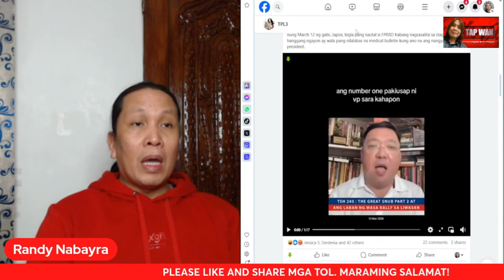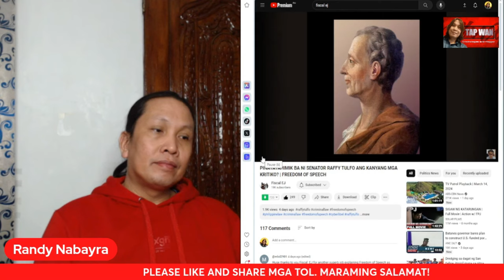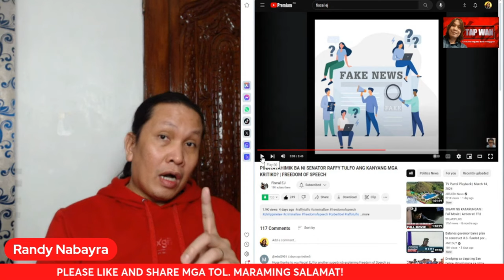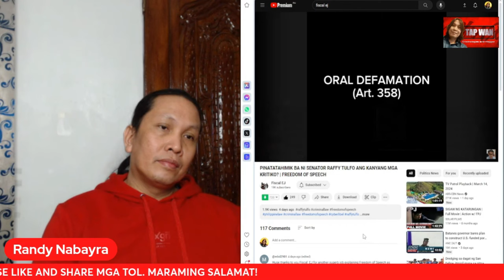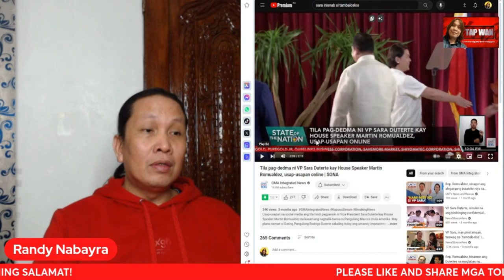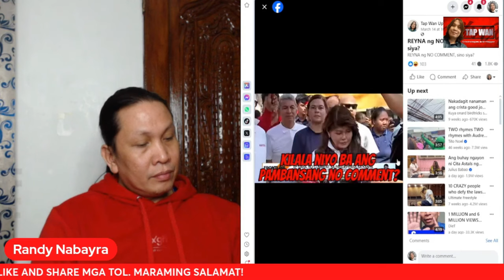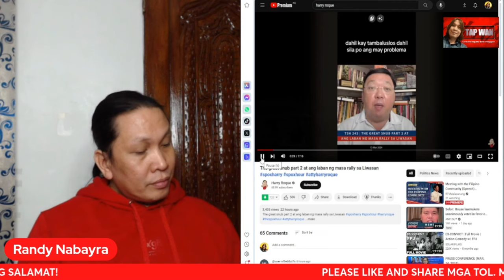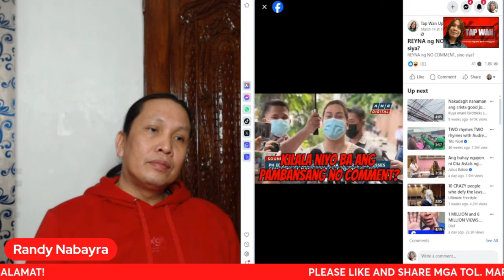ISIP BATA DAW SI FL LIZA ARANETA MARCOS AYON KAY HARRY ROQUE | SPEAKER ROMUALDEZ, B!N*N@T@N DIN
ISIP BATA DAW SI FIRST LADY LIZA ARANETA MARCOS AYON KAY HARRY ROQUE | SPEAKER ROMUALDEZ, B!N*N@T@N DIN